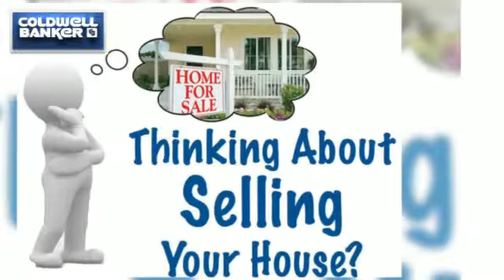When Should I Sell My Home?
Should I sell my home now or wait until the spring market?